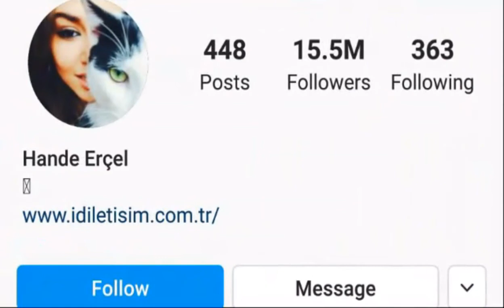Hande Erçel (Turkish Actress) Lifestyle, Net Worth, Age, Income, Family, Car, House, Biography 2021